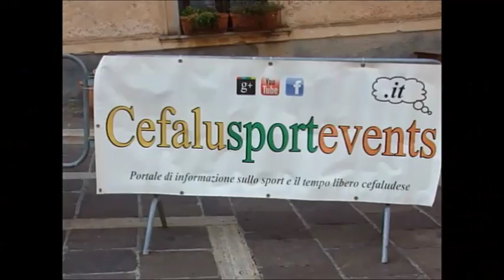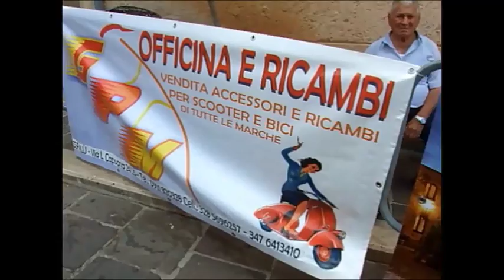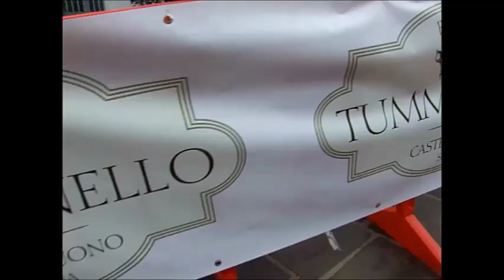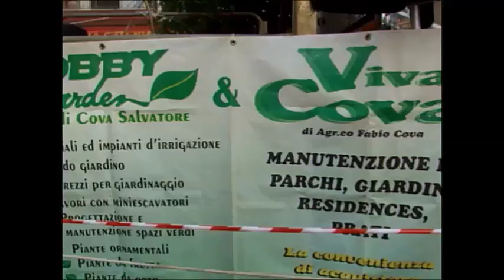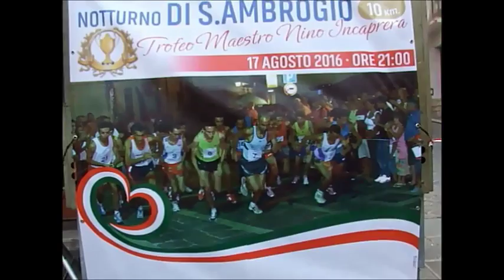carrellata sponsor 13° Giro di Sant'Ambrogio 2016